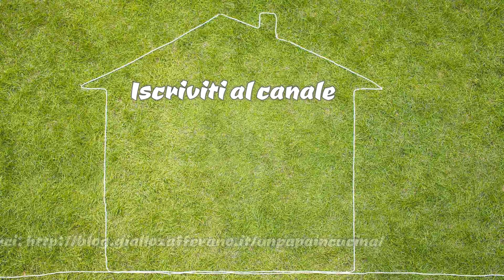Piadina romagnola Bimby Tm6 Tm5 Tm31 Tm21 Thermomix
Prepara in pochi minuti un impasto soffice per la piadina romagnola.

Ricetta originale per Bimby Tm6 Tm5 Tm31 Tm21 Thermomix.